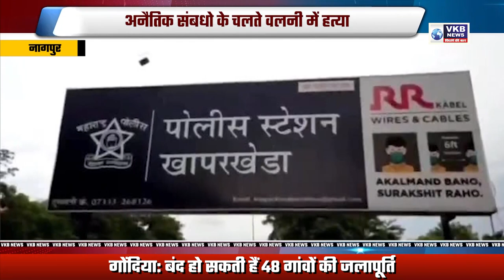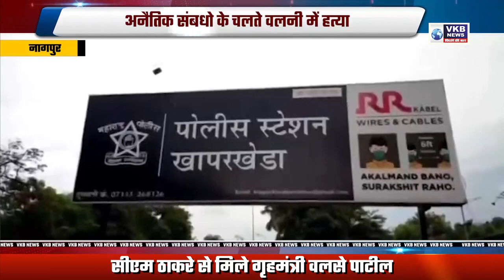नैतिक संबधो के चलते वलनी में हत्या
हत्या कर आरोपी पंहुचे खापरखेड़ा थाने